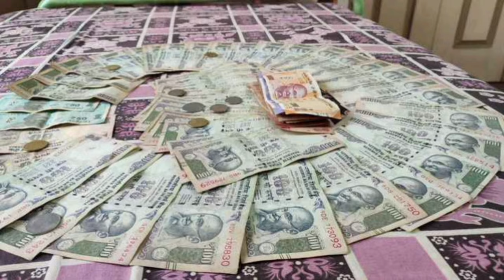శుక్రవారం వారాహి అమ్మకి ఇలా 11రూపాయలు చెల్లిస్తే అమ్మ వారంలో లక్షలు కురిపిస్తారు నమ్మి చేయండి